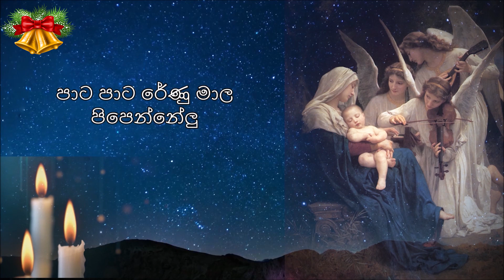🎅🎄⭐ Sinhala Christmas Song | බිංදු බිංදු | Gratien Ananda | FULL HD | Lyrics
A Song from Tharanga Christmas Album (Remastered)

Please comment more details of this song if you are aware.

Merry Christmas!